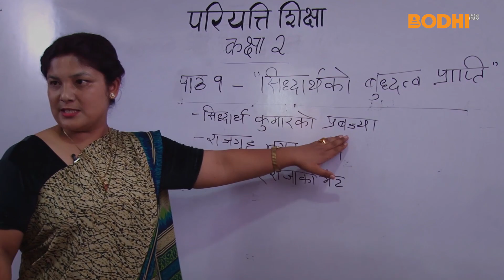Bodhi TV : Pariyatti Classes : Nirmal Sharma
बोधि टेलिभिजनबाट चाँडै नै परियत्तिका कक्षाहरु नियमित रुपमा प्रशारण हुँदैछ । टेलिभिजनको माध्यमबाट बुद्ध शिक्षा लाभ गर्नहुन सम्पूर्णमा हार्दिक अनुरोध छ । धन्यवाद ।
In association with Nepal Pariyatti Board, Bodhi Television is launching a regular Pariyatti course. From home you can learn teachings of the Buddha.